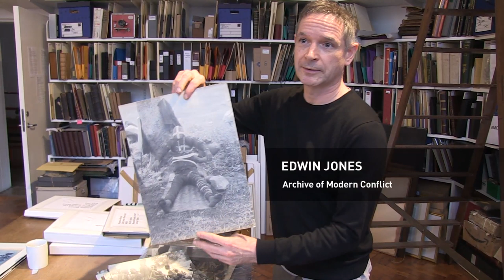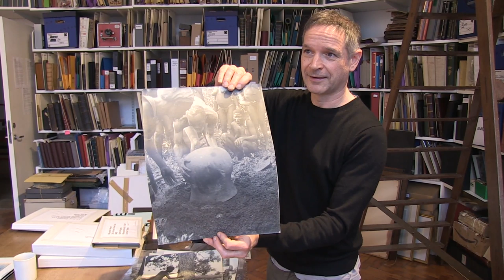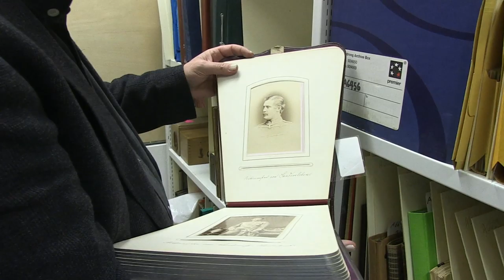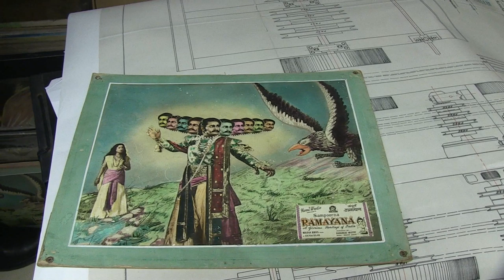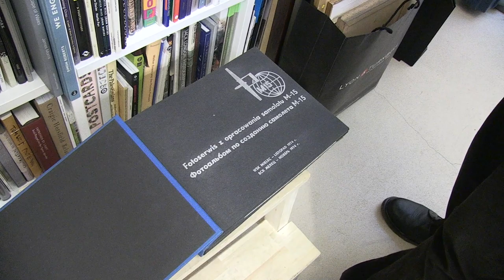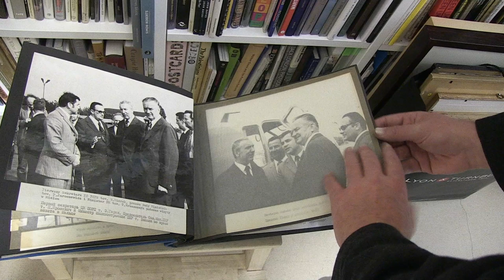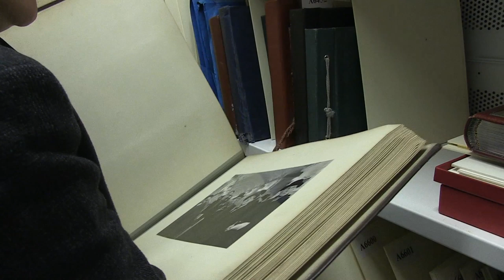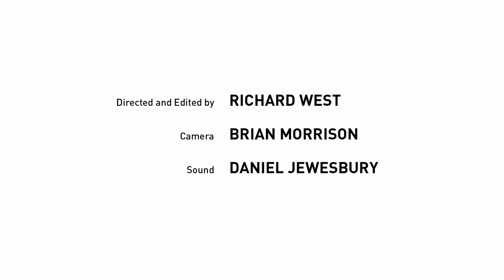The Archive of Modern Conflict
Concealed within a west London house is a huge archive, largely made up of vernacular photographs but also including all manner of other unexpected objects with stories behind them. Timothy Prus and Edwin Jones explain the origin of the collection and pick out some randomly selected examples to give an impression of the extraordinary range of images the collection contains, from Polish airplane manufacture and Victorian microscope slides to Indian film posters.